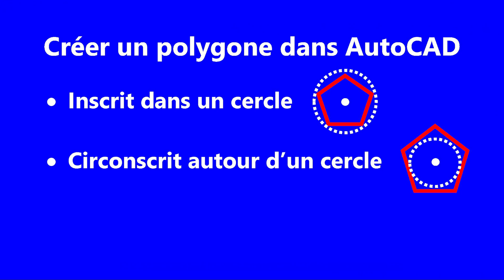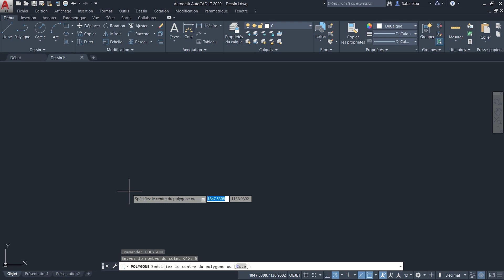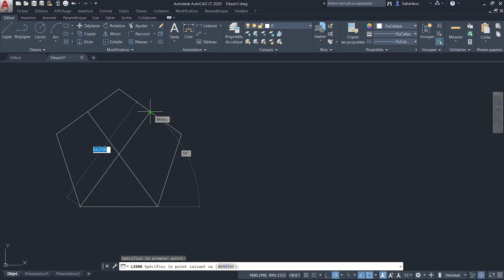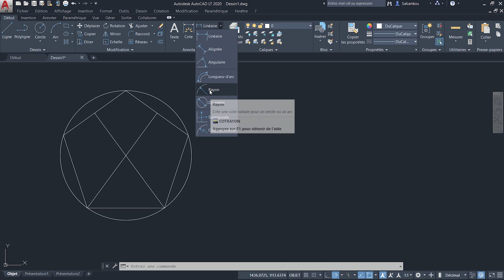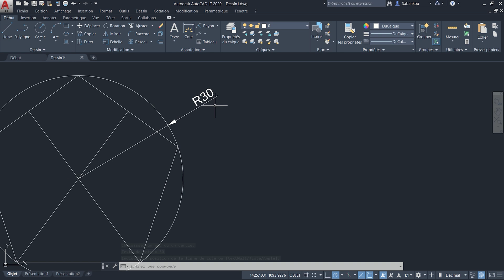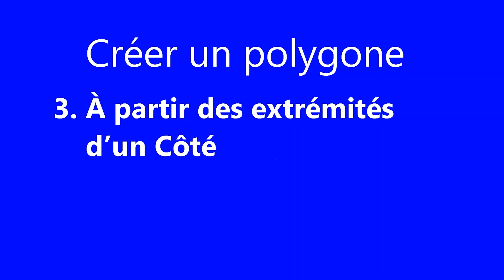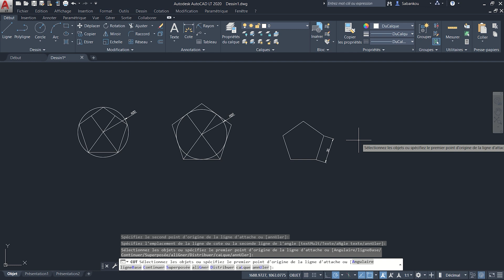AutoCAD : Créer un POLYGONE régulier | Inscrit, Circonscrit autour d'un cercle, Option Côté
Apprenez à créer un polygone régulier dans AutoCAD à partir de paramètres spécifiés.

Chapitres de la vidéo :

0:00 Introduction
0:26 Polygone inscrit dans un cercle
4:18 Polygone circonscrit autour d'un cercle
6:51 Option Côté
8:47 Conclusion